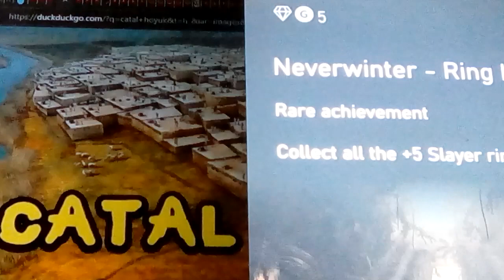a Christmas Story...? 2022 a Catal Hoyuk Xmas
here we discuss ancient folklore... that involves a sled, pulled by majic high flying reindeer, and to enact a sacred rite in a sacred clearing of a forest grove involving evergreen trees and return from above to enter the home, with gifts... up on the housetop click click click, down the portal comes Ole Saint Nick! but its much older, and one of the oldest folklore we have, seemingly not having a plot or a point, or is there. ? Mythology studies says it comes from this area... and these sites show reindeer on the walls and a sled... and theres a cave painting with similar, that might indicate the age of this story that was kept... which eventually became intwined into the Celtic ceremonies at the winter Solstice... like Yule, and later Saturnalia... and into modern time...
Santa wears a Phrygian cap, a red cap... and so did the Phrygians... St, Nicolas was in the area in question when he did his deed that was also encapsulated into our stories of Santa Clause... and many more... together...
   there is a cro magnon find from 18kya ( i think) that shows a man buried in pants shirt and coat that has hundreds of shells: a ring around his boots... his hem of the garment, his wrists, around the neck, and a loop around his head... Santa..?
i cook in the kitchen for 13 minutes, and then heres the story... that possibly connects to Catal Hoyuk and Santa Clause and mushrooms? from 3 seperate elder myths... one even has deer on the roof...
Click Click Click... and snow... reindeer... we use reins for directing horses ect.. how does he come down into the house...? well, at Catal Hoyuk the entrance is on the rootops... mushrooms grow rings around evergreen trees... fly? quick or high..? Elves...? Hmmm... and an evergreen tree that lives thru winter... a sign and symbol...
Merry Christmas!!!
lots of vids on Christmas and holidays and their origins on the channel... and an upcoming one on the Christmas Dragon... and no its not in Pagan tales, but in the bible... goes great with egg nog and those special cookies you like...
Ho... Ho. Hooooo...